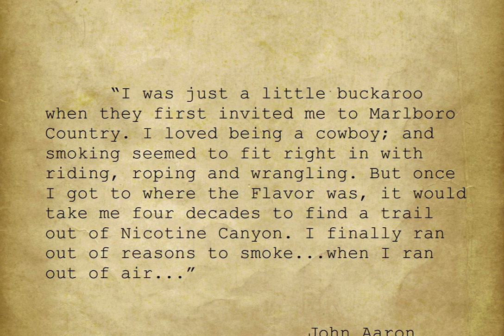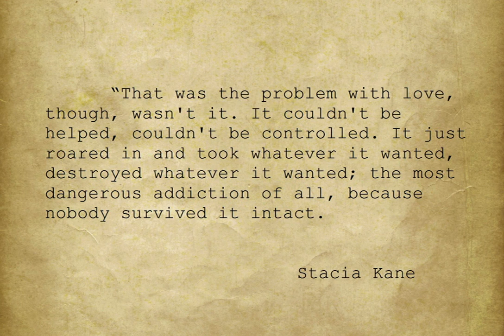David W Earle John Aaron